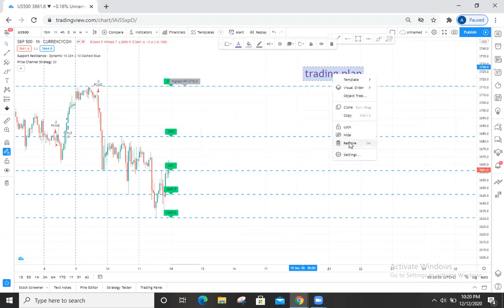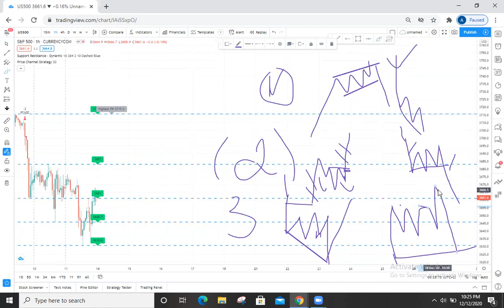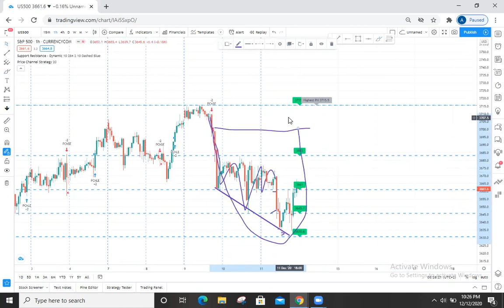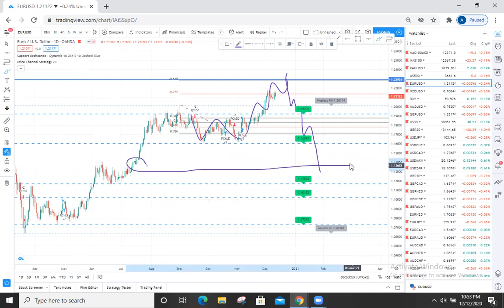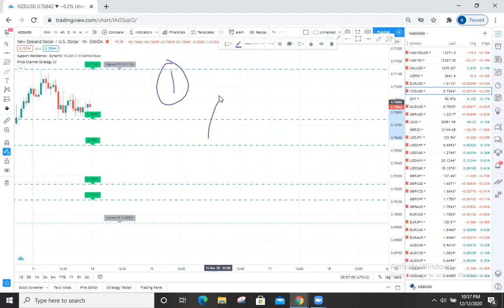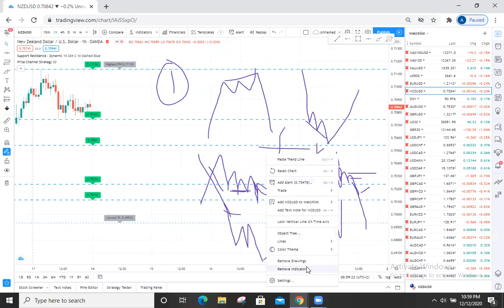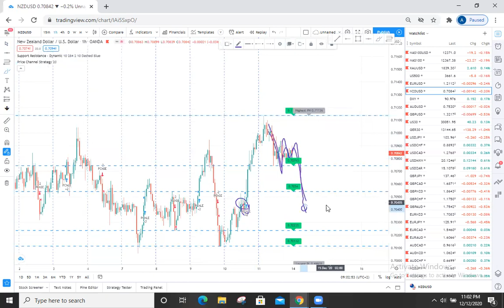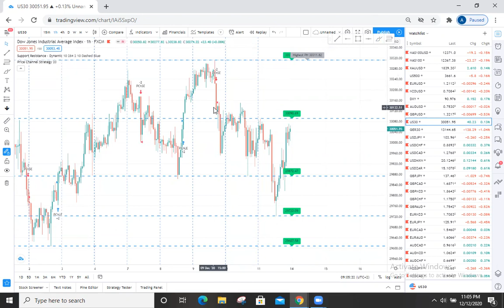my entry rules 3 patterns daawadda sxbayaal no pattern , no trading , train your eyes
iska diiiwaan  gelli linkigaygga fxprimus hellna free mentorship